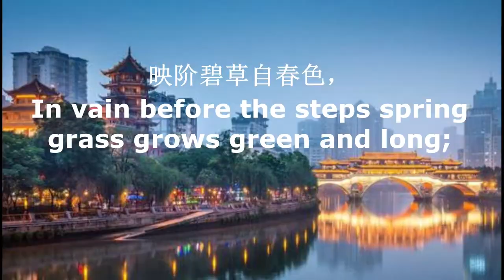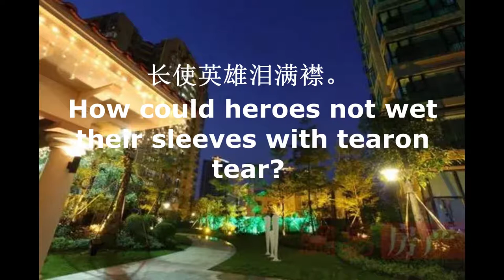《蜀相》（唐）杜甫 Temple of the Premier of Shu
唐宋诗词类，中英对照。